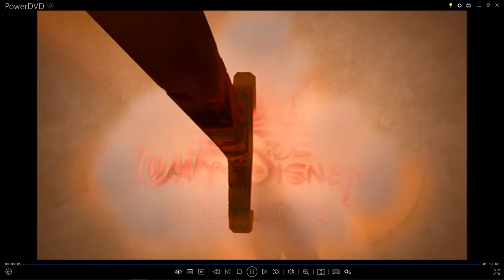Walt Disney Pictures Home on the Range (2004) Logo with Audio Description